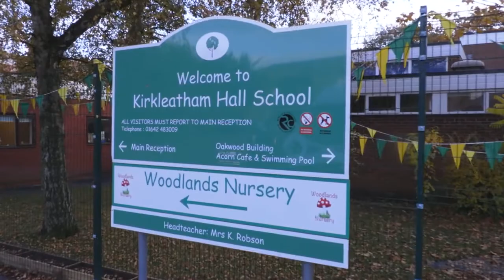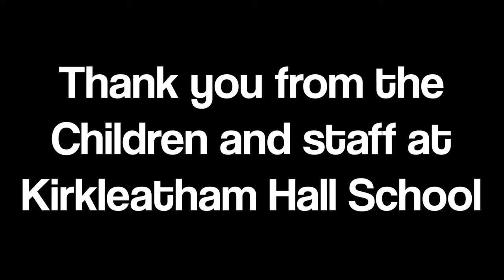Teesside Family Foundation At Kirkleatham School - Sensory Project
Here's a video shot at Kirkleatham School in Redcar for The Teesside Family Foundation to raise awareness in raising money for the new sensory room at the school.

Once completed, the project will benefit up to 20,000 children with special needs each year. This is not only educational, but therapeutical with its ability to take the children's mind into an immersive environment like in space or under the sea.